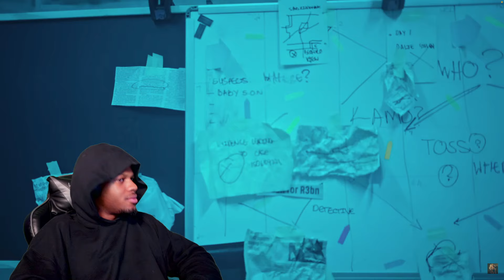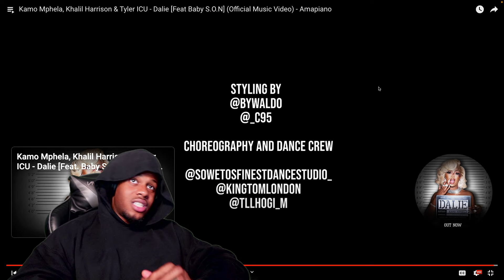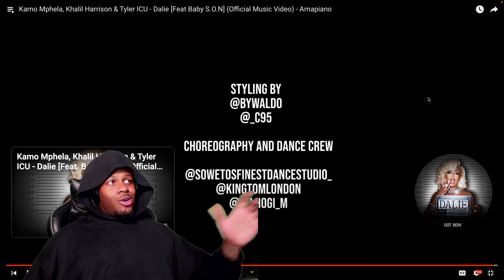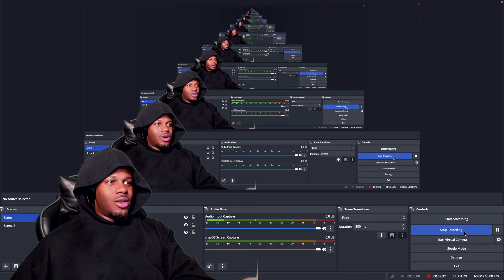Kamo Mphela, Khalil Harrison & Tyler ICU - Dalie [Feat Baby S.O.N.] (REACTION)